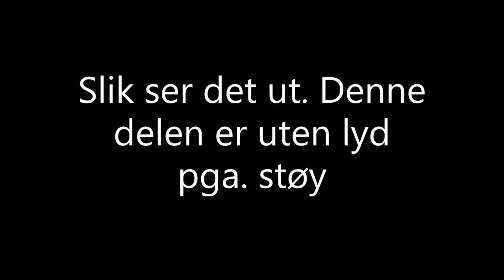Trekke kabel i K rør for 24v LED lys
Det er superenket å trekke kabel i korrugerte plastrør, k-rør. Alt du trenger er en støvsuger og litt hyssing.
Det er også mulig å bruke en "mus" som kan være en liten opprevet plastpose for å få bedre tak, men i mitt tilfelle så holdt det med hyssingen.